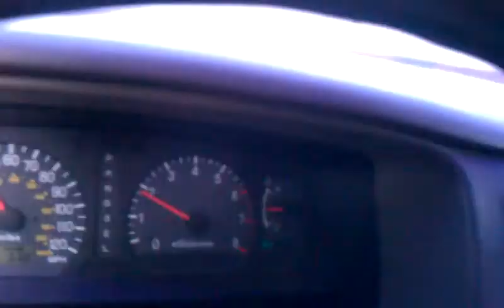Managua - Acoyapa carretera Junio, 2011